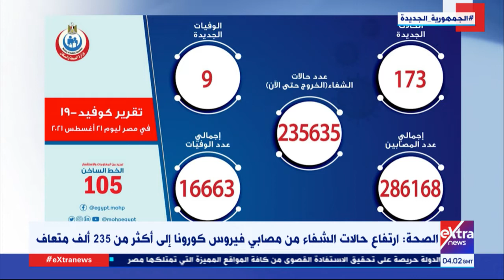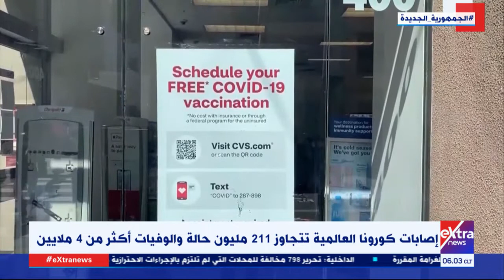موجز أخبار الـ 6 صباحاً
تقديم لؤي أباظة

22 أغسطس 2021